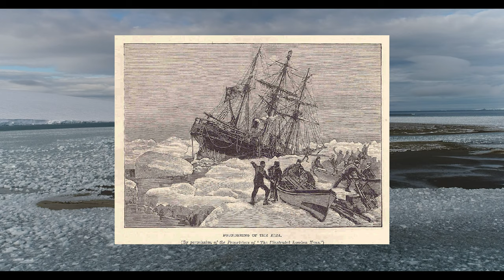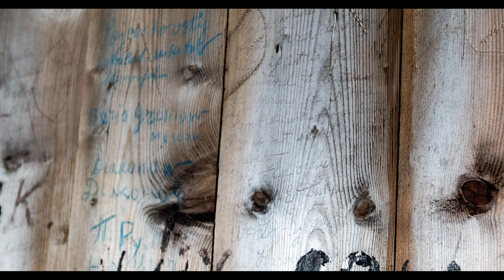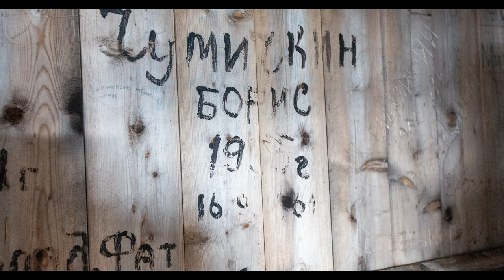Домик Эйры. Остров Белл. Архипелаг Земля Франца-Иосифа. Eira house. Bell island. Franz Josef Land.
Домик Эйры. Остров Белл.  Архипелаг Земля Франца Иосифа. Приморский район Архангельской области России. Национальный парк "Русская Арктика".

Высшая точка острова 343 метра. По форме остров напоминает подкову, в центральной части которого расположена бухта Нильсена и огромная скала. Скальная возвышенность острова напоминает колокол. Есть версия, что именно поэтому первооткрыватель острова Бенджамин Ли Смит назвал его так. По-английски Bell – это колокол.

Остров был открыт в 1880 году во время первой экспедиции Бенджамина Ли Смита к Земле Франца Иосифа. Во время второй экспедиции в 1881 году на паровой яхте «Эйра» Бенджамин Ли Смит планировал обустроить экспедиционный городок на острове Белл. И построили здесь небольшой деревянный домик в качестве убежища на случай зимовки. Домик привезли в разобранном виде с материка, а здесь осталось его только собрать. На фотографиях видны сборочные маркировочные отметки на некоторых досках.

Однако планам не было суждено сбыться. В августе 1881 года, примерно в 25 километрах от острова Белл, у берегов острова Нортбрук, экспедицию настигла ранняя зима. Яхта Эйра была раздавлена льдами в заливе Фоки, между мысом Флора и мысом Гертруды острова Нортбрук. Сейчас здесь из-за таяния льдов образовался пролив, который разделил остров Нортбрук на две части – западный и восточный остров.